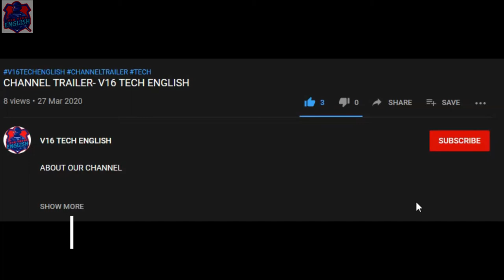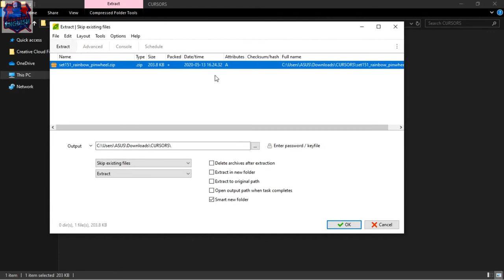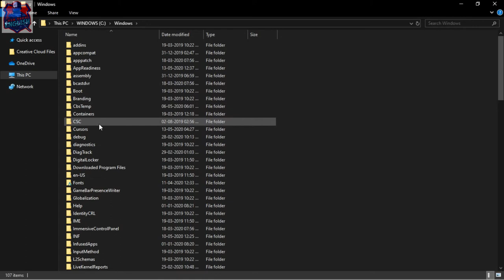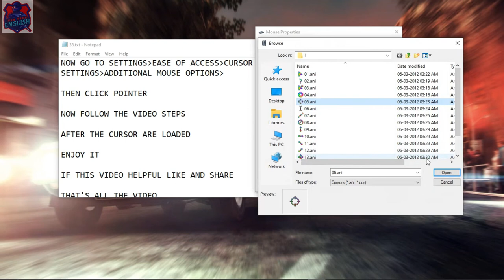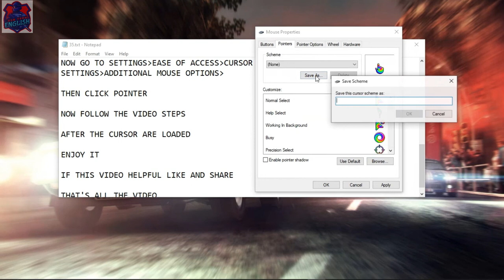HOW TO CUSTOMIZE OR CHANGE CURSOR IN WINDOWS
HI FRIENDS

LET'S START

IT WILL TAKE YOU TO THIS SITE

HERE SELECT YOUR FAVORITE CURSOR OR CURSOR SET

THEN CLICK ON THE DOWNLOAD ICON

DOWNLOAD IT

AFTER DOWNLOAD GO TO THE DOWNLOAD FOLDER AND EXTRACT THE DOWNLOADED FILE

THEN GROUP THE CURSOR FILES INTO A FOLDER

COPY THE FOLDER TO OS DRIVE~WINDOWS~CURSOR~ AND PASTE IT

NOW GO TO SETTINGS~EASE OF ACCESS~CURSOR AND POINTER~ADDITIONAL MOUSE SETTINGS~ADDITIONAL MOUSE OPTIONS~

THEN CLICK POINTER

NOW FOLLOW THE VIDEO STEPS

AFTER THE CURSOR ARE LOADED